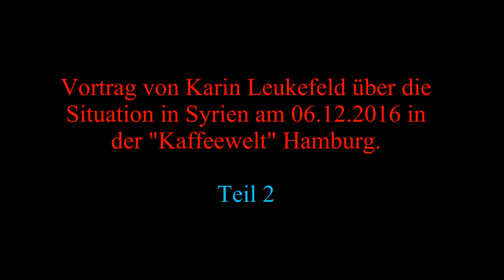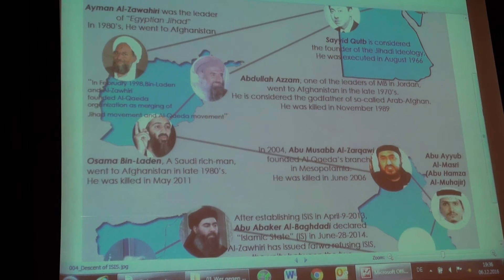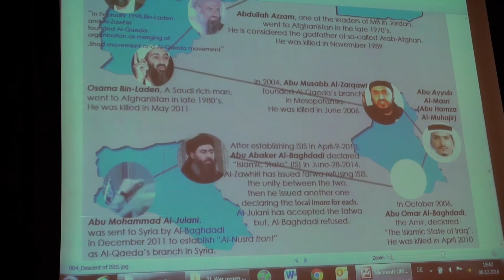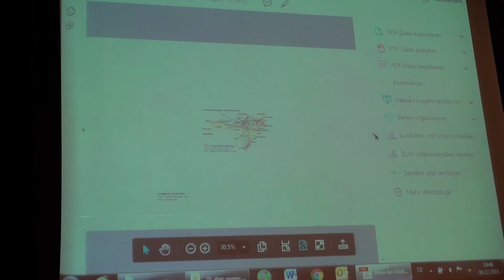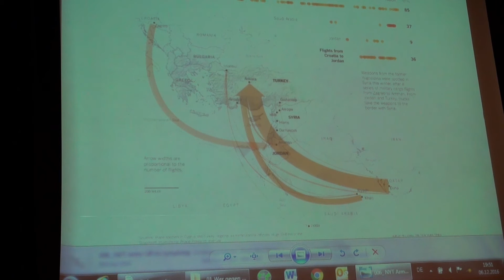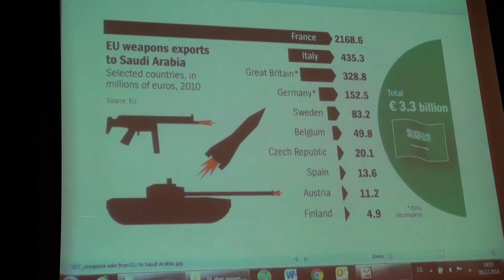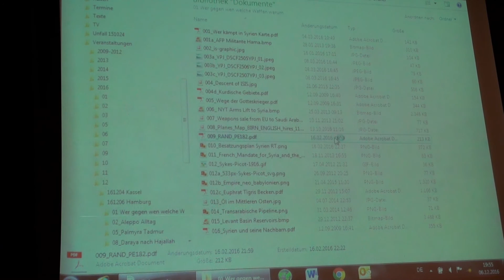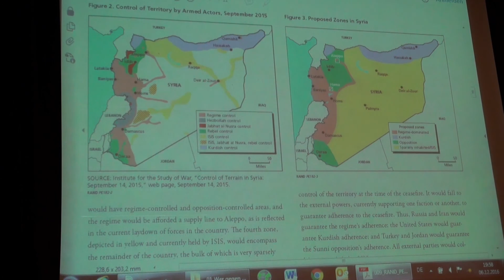Karin Leukefeld: Syrien heute Teil 2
Karin Leukefeld schildert die Lage in Syrien aus der Sicht Ihrer journalistischen Recherche vor Ort.
Vortrag in Hamburg am 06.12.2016
Eine Veranstaltung der Partei DIE LINKE